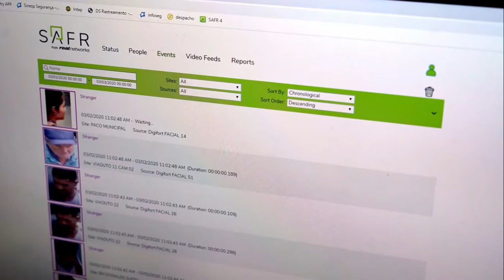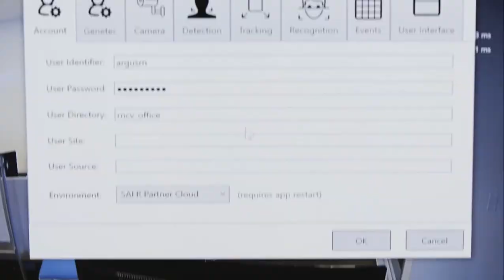Facial Recognition for Public Safety and Smart Cities — Praia Grande Case Study SAFR Google Chro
Facial Recognition for Public Safety and Smart Cities — Praia Grande Case Study